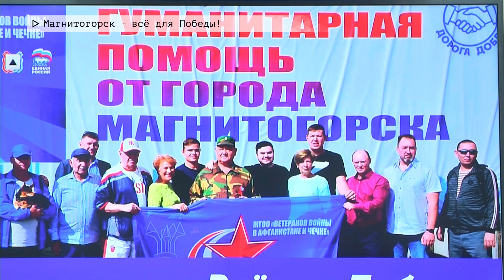Время местное. Эфир: 10-07-2024 - Магнитогорск - всё для Победы!